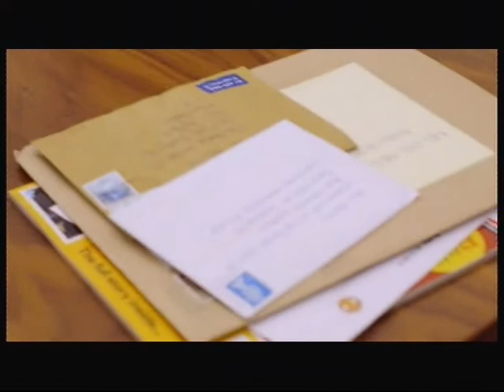Manchester United Life Of Ryan outtakes & bonus footage